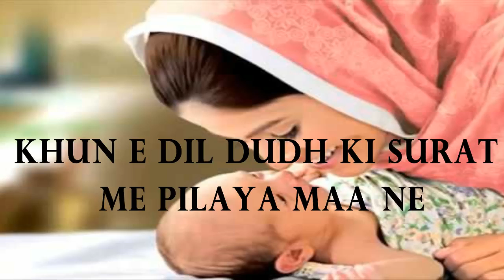Best muslim naat status new 2018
whatsapp status naat sharif 30 seconds,naat sharif2017 whatsapp status video,new naat whatsapp status,Whatsapp status naat,best whatsapp status,islami whatsapp status,islamic whatsapp status